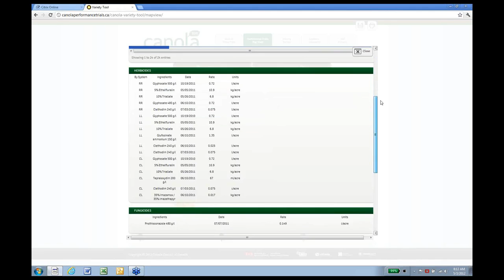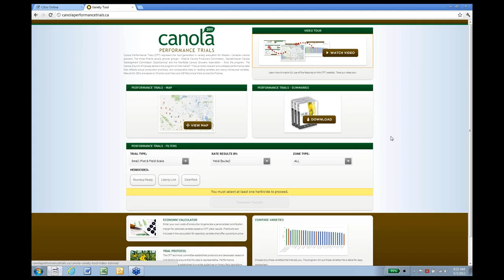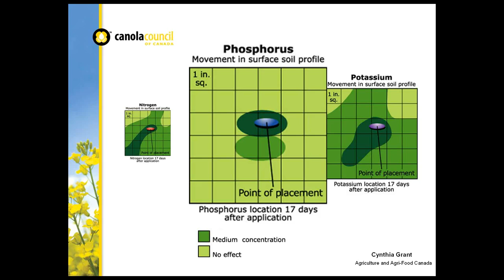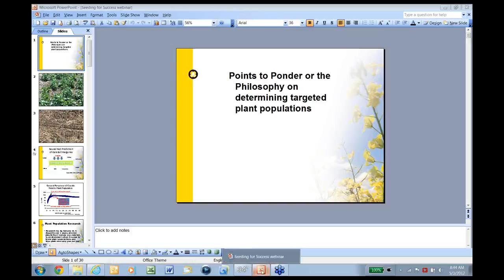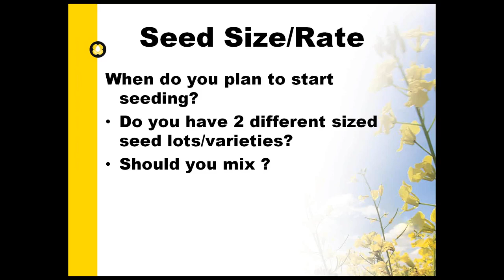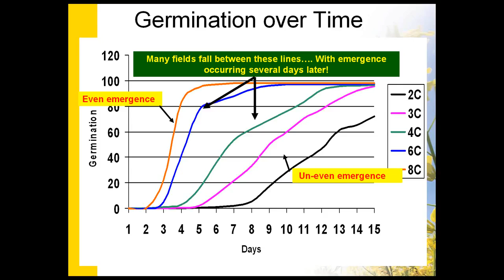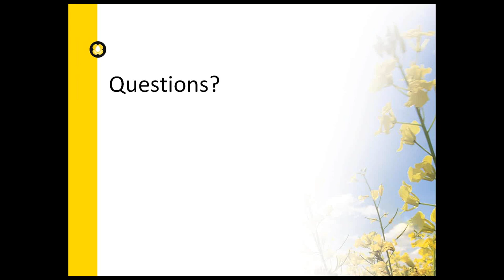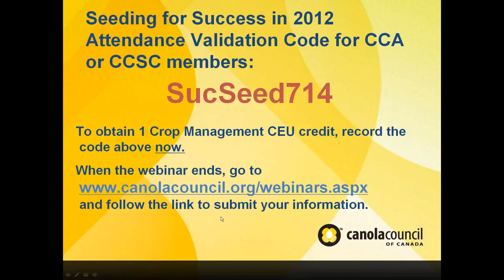Seeding for Success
In this Canola Council of Canada webinar agronomy specials Doug Moisey, Dan Orchard & Shawn Senko cover three key topics as listed below:

Last minute seed purchases. CCC agronomy specialist Shawn Senko will explain how the Canola Performance Trials website can help growers compare variety performance.

Fertilizer tips. CCC agronomy specialist Dan Orchard will help growers answer questions such as: How much fertilizer does canola need, given current fertilizer prices? What are the safe seed-placed rates? How do I top up fertilizer if field moisture and crop yield potential is better than expected at seeding time?

Achieving a dense and uniform stand. CCC agronomy specialist Doug Moisey will give tips on how to maximize emergence rates and stand uniformity. He will also work through the thought process of figuring out seed rates, explaining how to achieve at least 5 healthy plants per square foot when seed size is 5-6 grams per 1,000.

This webinar was originally broadcast on May 3, 2011